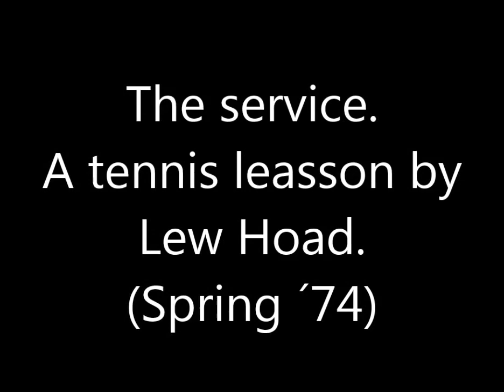Lew Hoad at LH tennis camp.The Service_Mijas (Spain), summer 1973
A good lesson how to hit the ball; at that time teachers (former champs) were not jumping when hitting the ball, the important point was to move fast ahead.